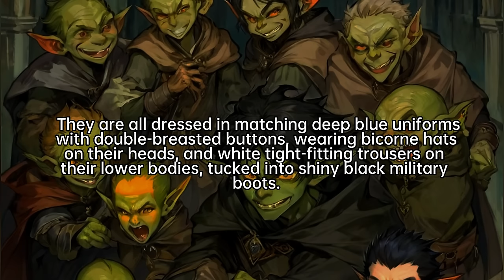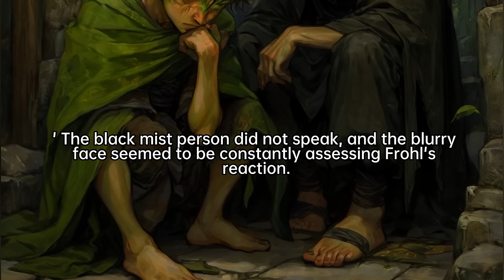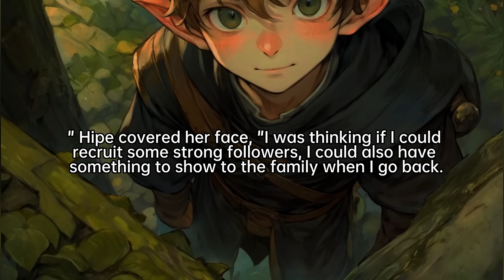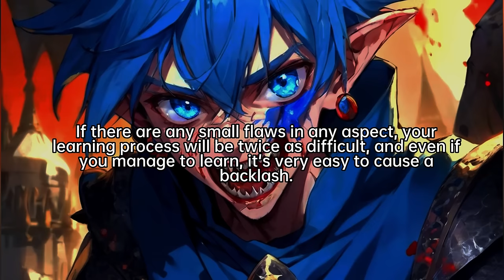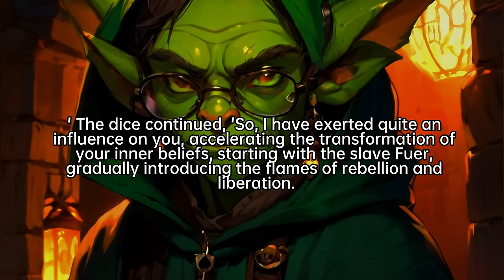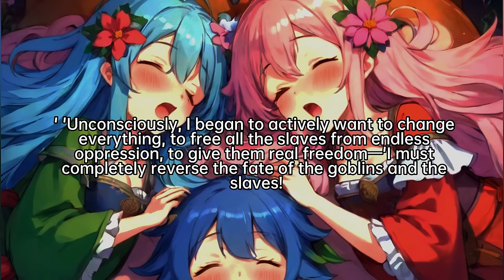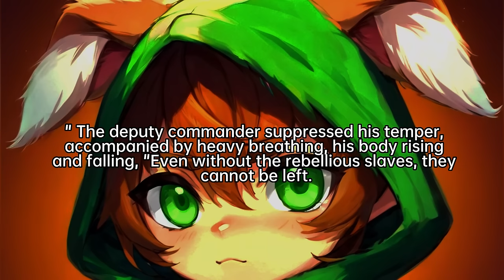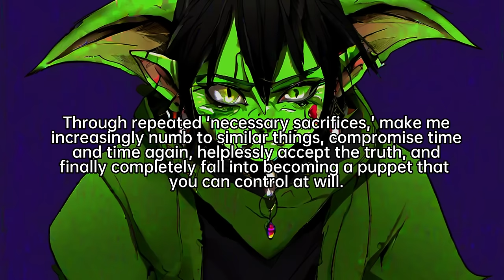Part 2 | I Am An Ugly Goblin, But My Mother Is The Most Beautiful Elven Maiden